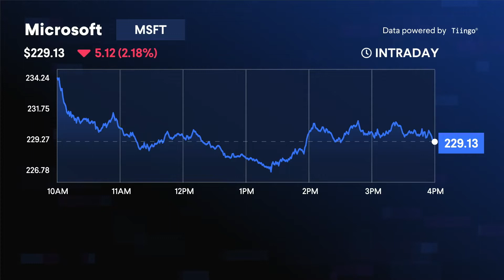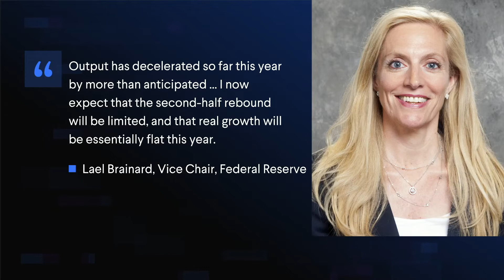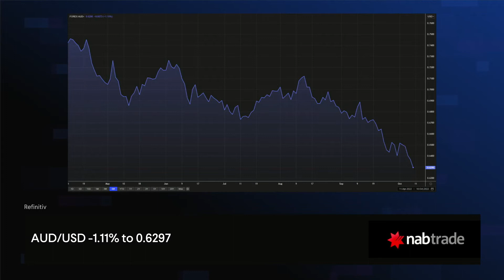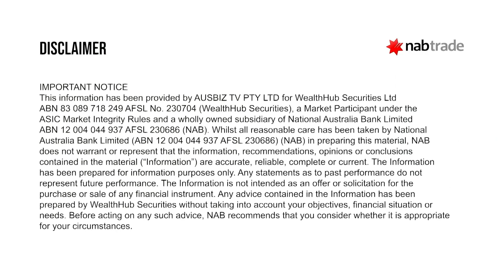Day Ahead - 11 October 2022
Global share markets were lower overnight. On Wall Street, the prospect of tighter monetary policy pushed interest rate sensitive stocks lower, particularly tech stocks. The Nasdaq closed at its lowest level since July 2020. ASX futures are pointing to a modestly positive opening for the local share market.